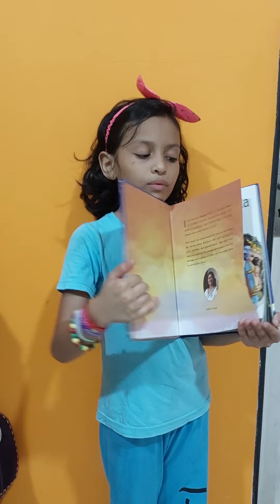Show and Tell activity